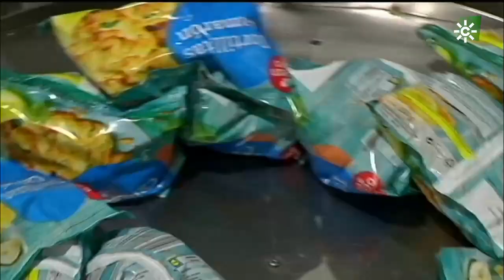Camarones de Isla Mayor, Sevilla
Las tierras anegadas de la marisma de Isla Mayor, en la provincia de Sevilla, han creado un ecosistema perfecto para el cultivo del arroz y la cría de peces, mariscos y crustáceos.

Es el caso de los camarones y los cangrejos de río, cuya explotación ha impulsado de forma extraordinaria la economía local y ofrecen al consumidor una amplia gama de preparados.